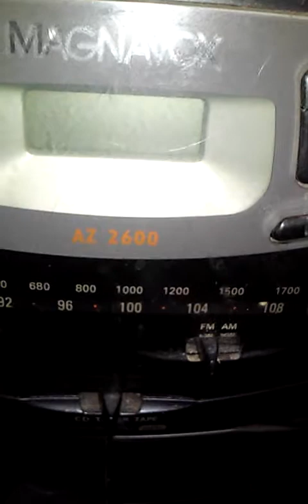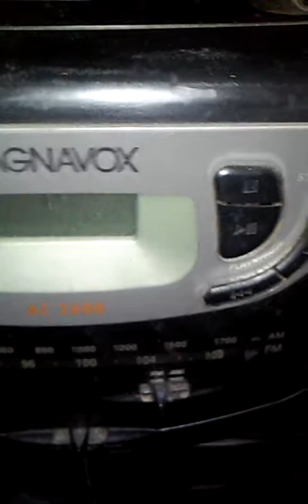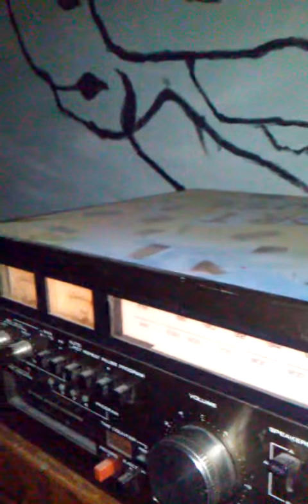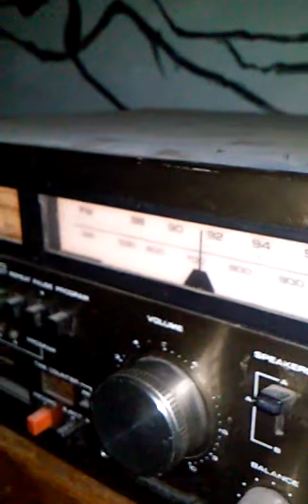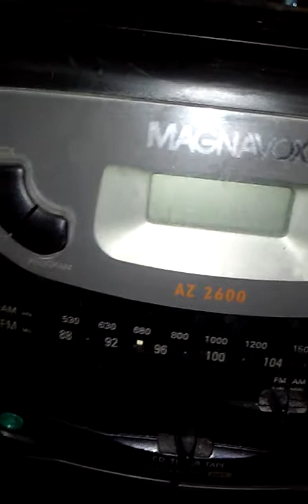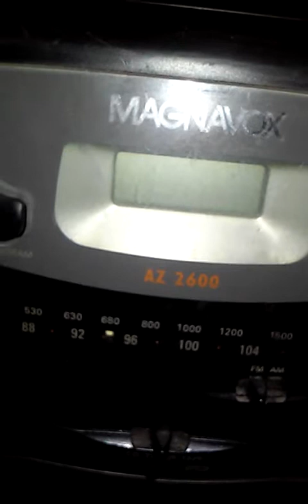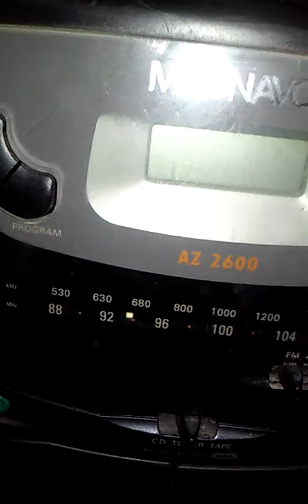SPIRIT BOX TUES NIGHT November 27, 2018